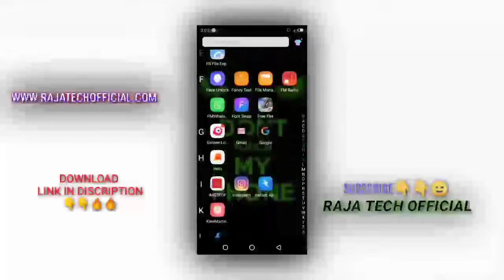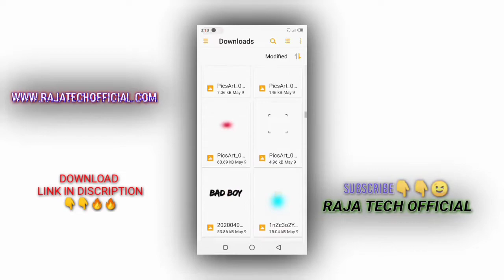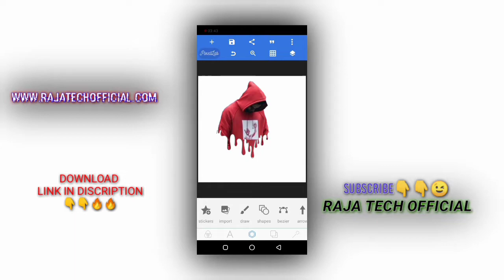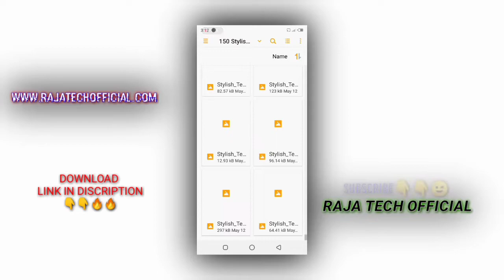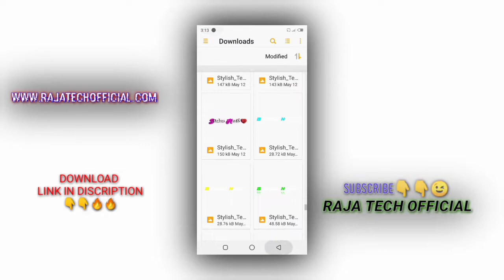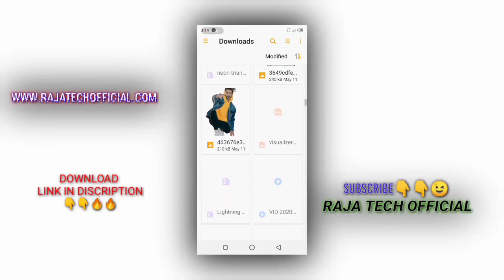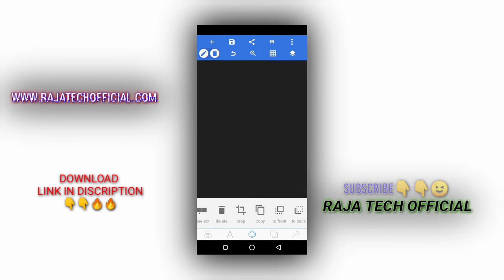how to make new trending video in kinemaster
MATERIAL LINK;☺️